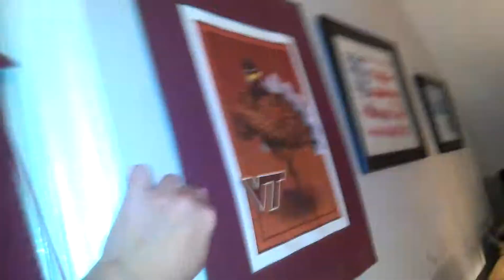Bisha the Pit Bull Yelling a Pictures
Bisha was a foreclosure dog from Richmond, VA.  She came to live with me along with her 7 pups.  All pups found wonderful homes.  I just couldn't let go of momma dog.  Bisha found her forever home with me.  Bisha, for reasons unbeknownst to us, likes to yell at things hanging on the wall.